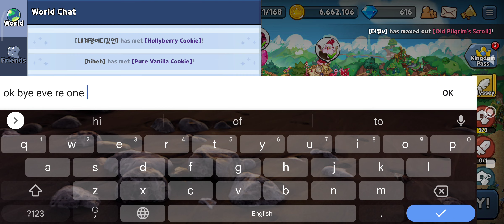new bts update PT .4